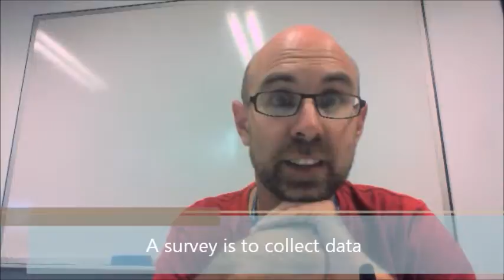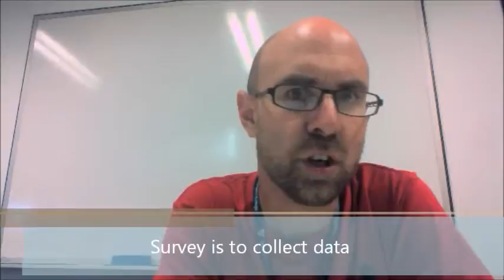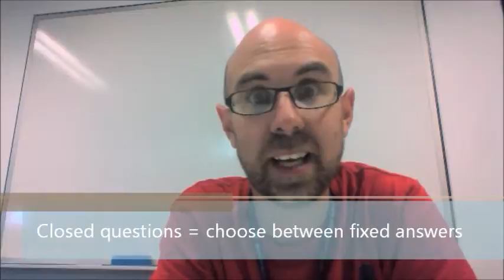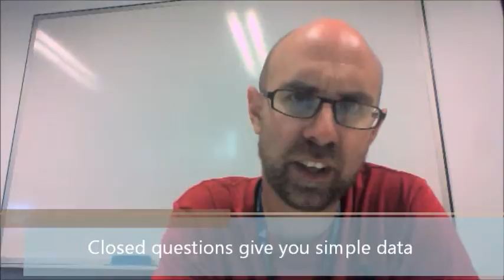Surveys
In this video, I talk about question quality, and open and closed questions.